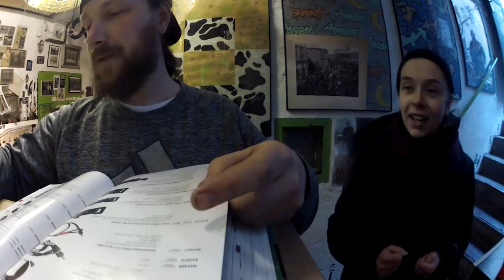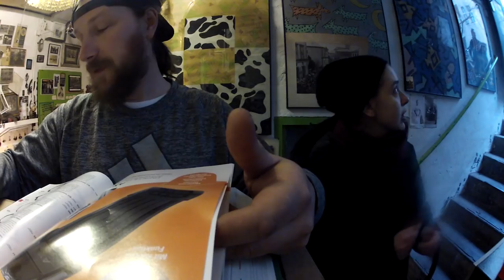Karfreitag im Sixties & Samstag mit dem Sohn, Gabel Federgabel falsch eingebaut # 405 Tommys Vlog